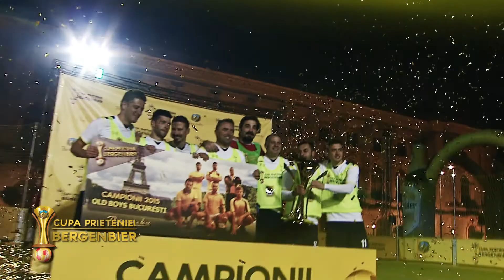Old Boys București - Campiona Cupei Prieteniei Bergenbier 2015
Am surprins victoria prietenilor de la Old Boys București și fiecare emoție a lor din momentul victoriei în Cupa Prieteniei Bergenbier!

Ei sunt primii suporteri care merg să susțină Echipa Națională de Fotbal la Europene în 2016. Sperăm să le poarte noroc!